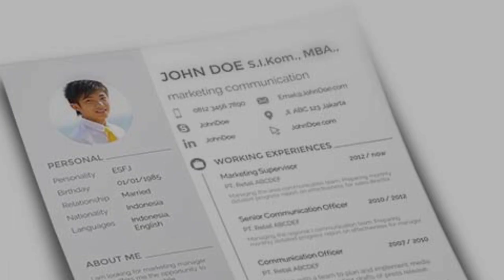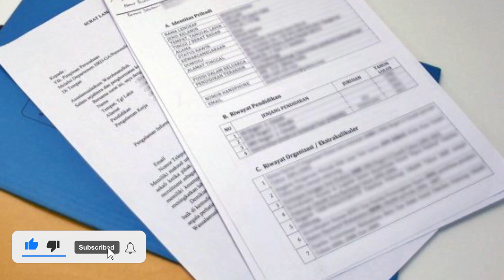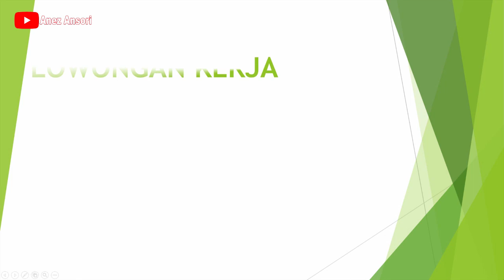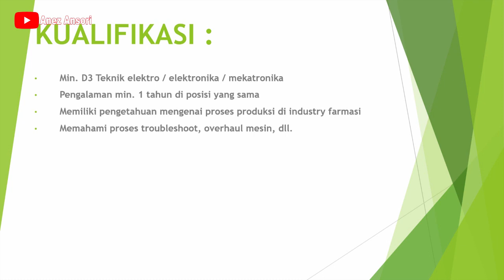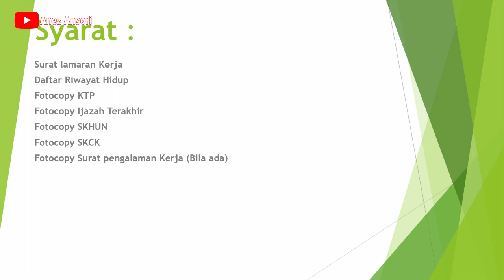LOWONGAN KERJA MACHINERY TECHNICIAN PT. BETA PHARMACON PABRIK FARMASI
LOWONGAN KERJA
LOKASI : KARAWANG
PT. BETA PHARMACON
POSISI :  MACHINERY TECHNICIAN

*PERHATIAN :
1.  KAMI TIDAK BERTANGGUNG JAWAB ATAS SESUATU YANG NANTI TERJADI BAIK SI PELAMAR  ATAUPUN PERUSAHAAN YANG TERKAIT DALAM HAL PELAMARAN, PENERIMAAN DAN PERATURAN DARI PERUSAHAAN YANG BERSANGKUTAN.

2. BATAS WAKTU LOWONGAN KERJA SEPENUHNYA DITENTUKAN OLEH PERUSAHAAN YANG BERSANGKUTAN

3. KAMI DARI CHANNEL INI TIDAK ADA KETERKAITAN DENGAN PIHAK PERUSAHAAN DAN ATAU PIHAK PENYEDIA IKLAN.